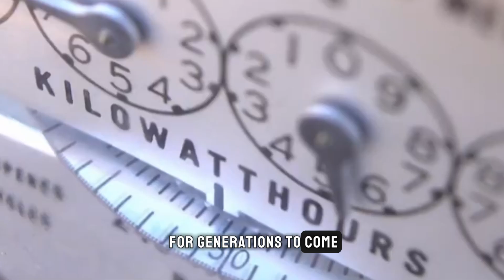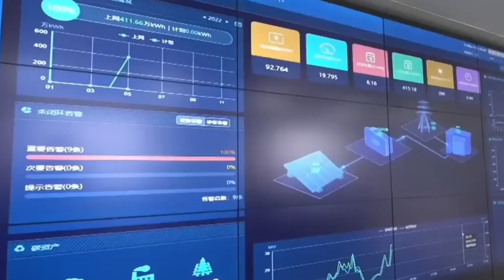Why China Is Building the Largest Power Plant in the Desert for $700 Million